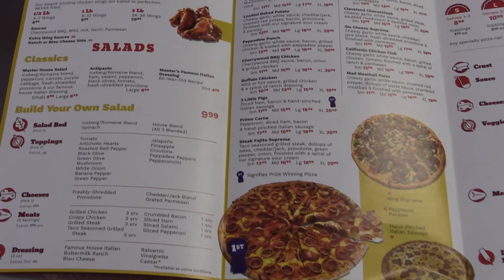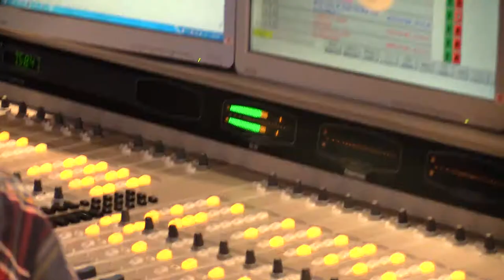Master Pizza - The Master Plan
Michael LaMarca strikes a balance between family and work as he grows the historic Cleveland-area Master Pizza franchise, while also being part of the United States Pizza Team.